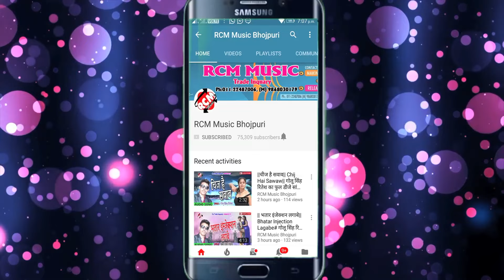|| लहंगा में मुशवा घुस गईल रे || मोती लाल का 2020 का एक और जबरदस्त सांग नए अंदाज में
Title: Lahanga Me Mushwa Ghush Gaeel Re
Singer: Moti Lal
Lable: RCM MUS IC
Lyrics: Sanjay Sarabi